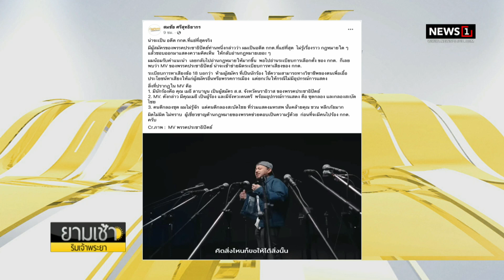พท.ตั้ง “เศรษฐา” นั่งที่ปรึกษา “อุ๊งอิ๊ง” ร่วมวางนโยบาย ศก. : ยามเช้าฯ 02/03/66 (ช่วงที่3)